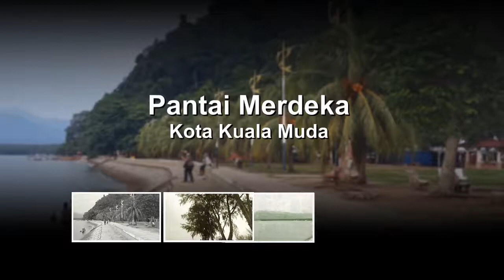Travel Discovery Channel - Pantai Merdeka, Kota Kuala Muda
This video featuring Merdeka Beach about 30km from Sungai Petani. Beautiful scenery for week ends escape with friends and family.